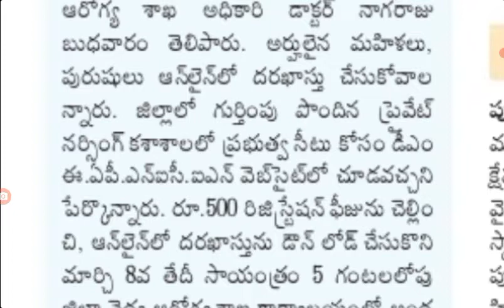General nursing and midwifery admission notification latest news on application last date 8 march AP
General nursing and midwifery admission notification latest news on application last date 8 march AP@job den